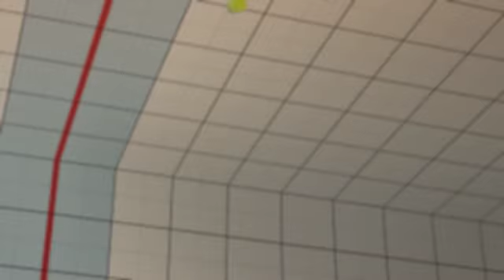Batalla de Ultra Street Fighter IV: Rolento vs Ken